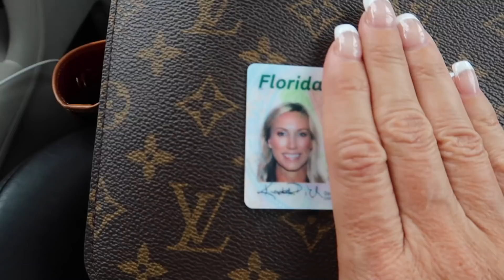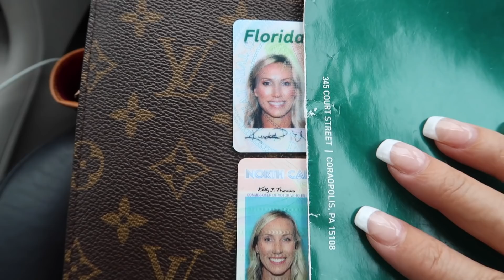Easter Egg Hunt for our CRAZY DOGS!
Today we do an Easter Egg Hunt for our dogs!  As you know, our dogs are wild and crazy!  Watch to see the crazy, chaotic Easter egg hunt..it's hilarious!

Evie's TikTok: evie_rich
Brinley's TikTok: brinleyrich
Kapri's TikTok: Kapririch